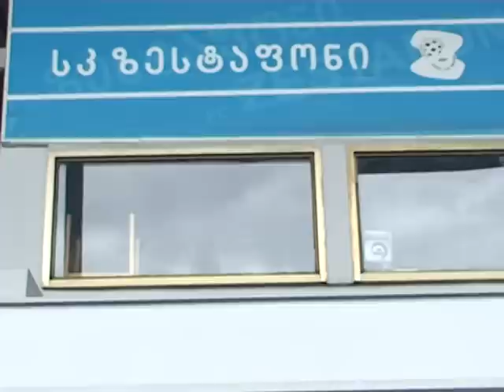speqtri 13 11 2015